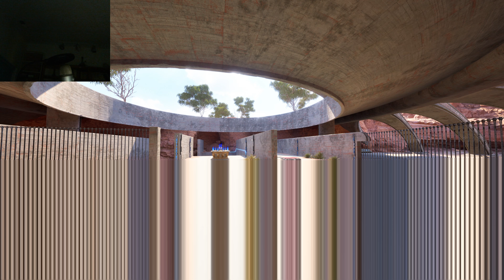The Talos Principle 2 - Translocator